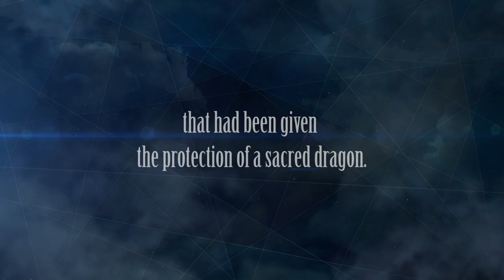Fire Emblem Warriors Trailer Nintendo E3 2017